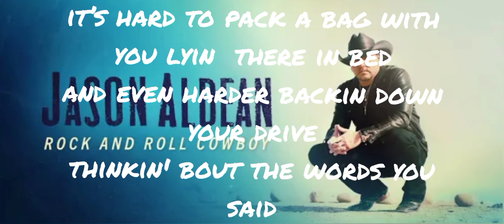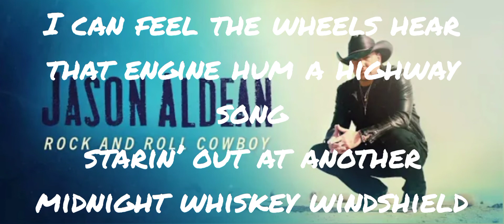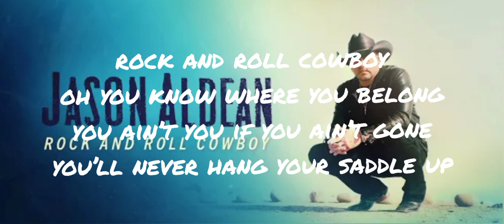Jason Aldean - Rock and Roll Cowboy (lyrics)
Credit to Jason Aldean for the amazing song